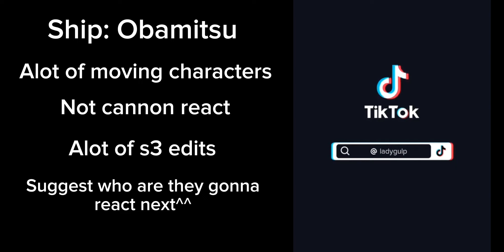| Hashira React To Mitsuri Kanroji | Obamitsu |